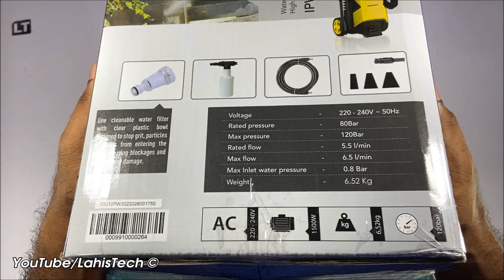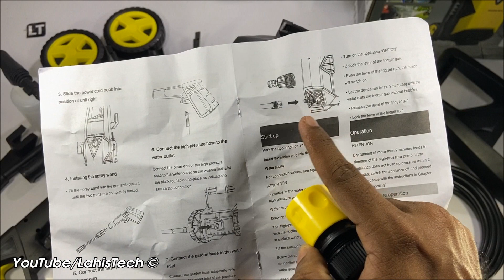Unboxing and Test Innovex Pressure washer IPW002 1600W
Innovex Pressure Washer Specs;

1. 1600W
2. Maximum Pressure 120Bar
3. Rated Pressure 80Bar
4. 20 Min Continuous Washing